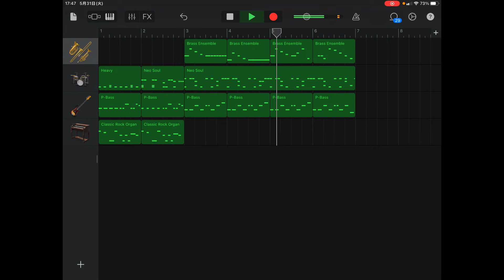【電気グルーヴ】エジソン電(スペシャル・ショート・ヴァージョン)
「スペシャル・ショート・ヴァージョン」というタイトルについて、ここで解説を。某・日本の有名なロックンロールバンドの、物議を醸した”あの”ライヴ盤に収録されている曲から取りました。コブラが悩んでるライヴ盤ですね。電気グルーヴ大嫌い！Oi Oi Oi！(←コブラ違いじゃねえか！)

【原曲】
電気グルーヴ「エジソン電」
作曲:石野卓球、DJ TASAKA